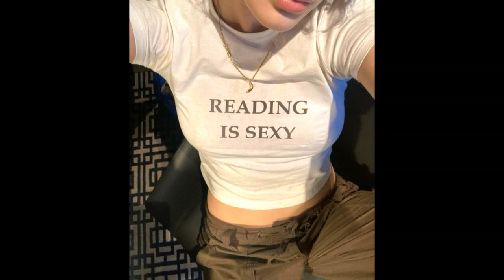[FREE] Dom Corleo Type Beat "Fairytale"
⏳ Bpm: 145

If You use this beat put (Prod. Kozishi) in the title

❌IGNORE TAGS❌